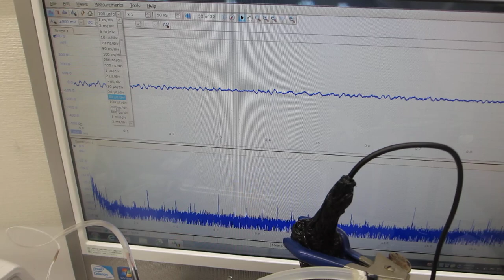脱気ファインバブル（マイクロバブル）発生液循環装置を利用した、超音波洗浄器（42kHz 35W）実験